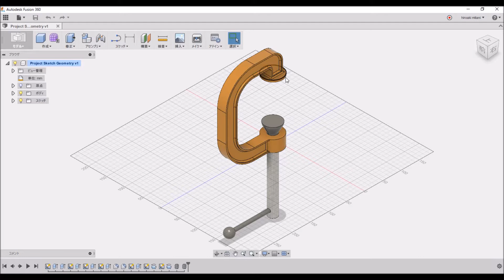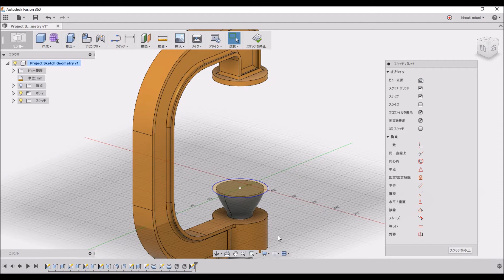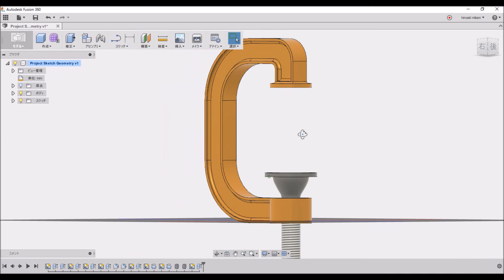18 リンク解除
プロジェクト(投影)されたスケッチのリンクを解除する方法を学びます